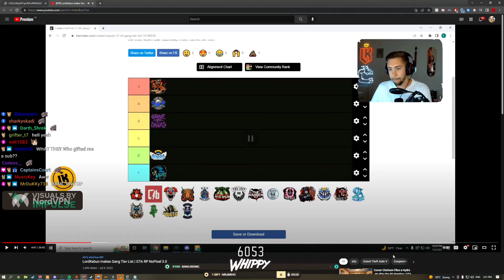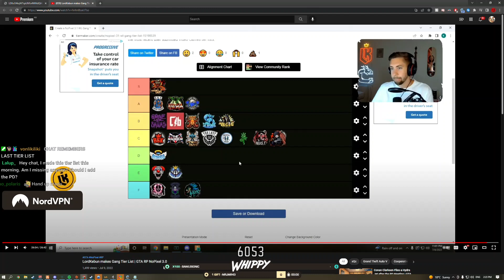Whippy Reacts To Kebun's Gang Tier List. | NoPixel GTA RP